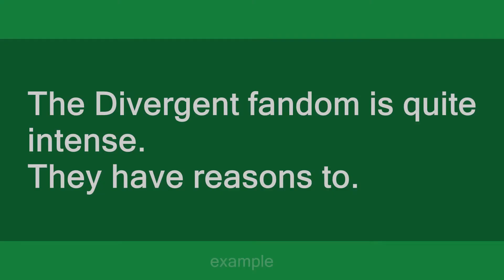divergent fandom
Slang flashcards: